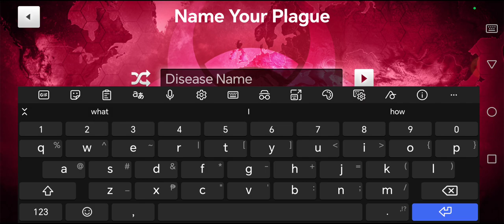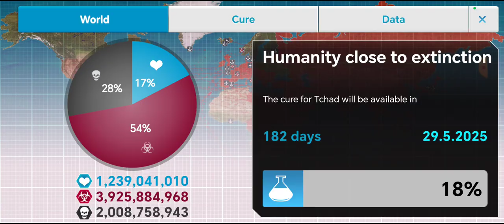Plague Inc: BLACK DEATH on Casual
Respect my puppy.

In this YouTube video, we will guide you through the process of defeating the black death on Casual mode in Plague Inc. We
will provide a step-by-step walkthrough, explaining the strategies and tactics you need to employ to overcome this deadly plague. Follow along as we share valuable tips and tricks to ensure your success. Let's conquer the black death together!

Support these guys

Permissions to use their gameplay!